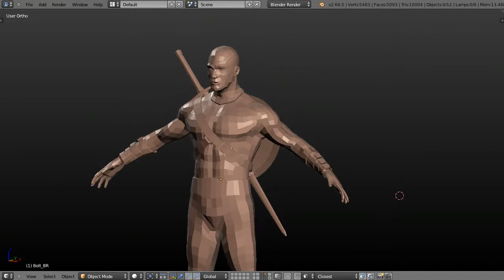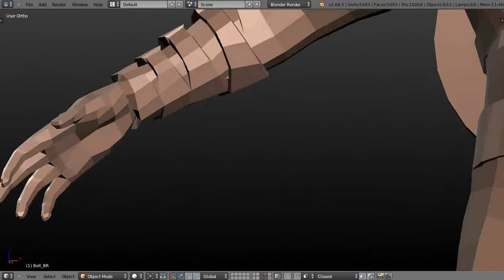Warrior Character | E84 | 10K tris Low Poly Mesh.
ISEL | LERCM | PAV | S2.A3 | E84 | Warrior Character | Retopology | 10K tris Low Poly Mesh.

10K tris Low Resolution mesh obtained from the 14M tris Hyper Resolution mesh.